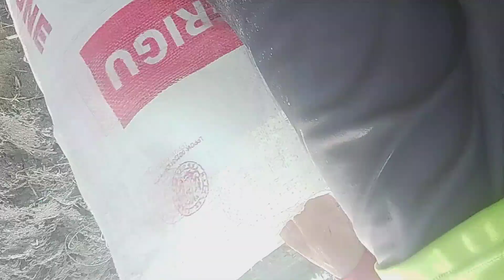CARA MENGOLAH LAHAN BEKAS CABE UNTUK DITANAM CABE LAGI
untuk lebih jelasnya silahkan tonton video ini sampai finis